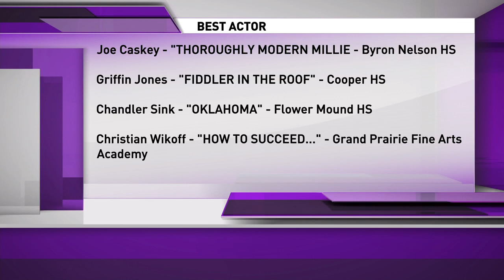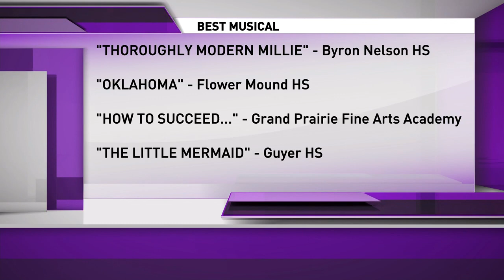High School Musical Theatre Awards nominees